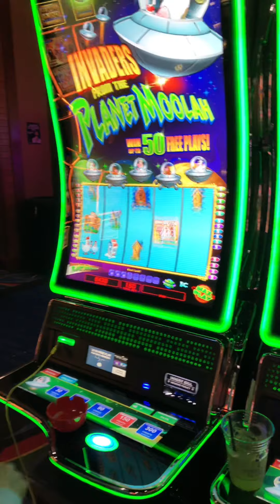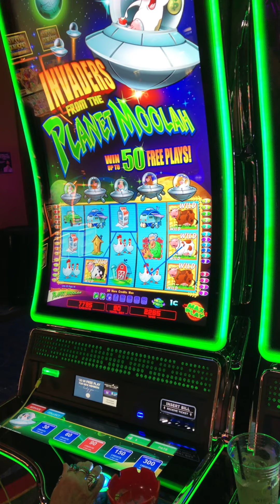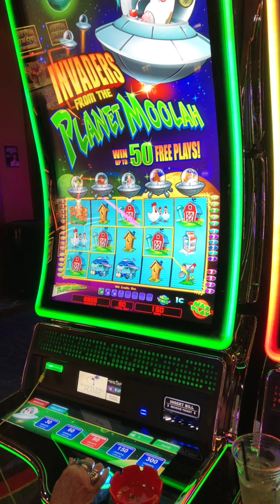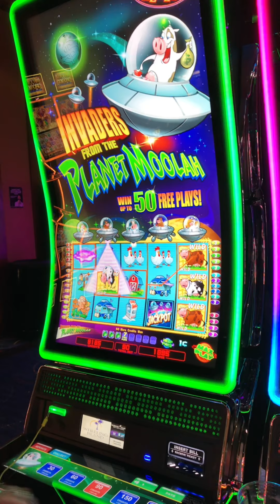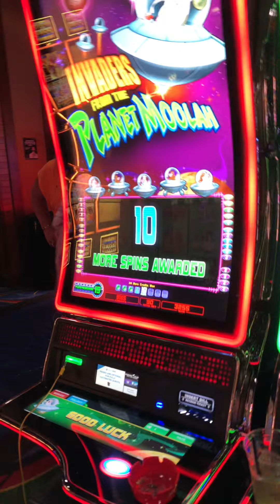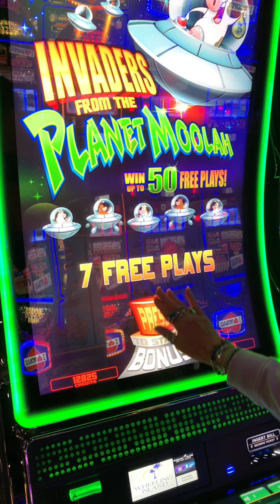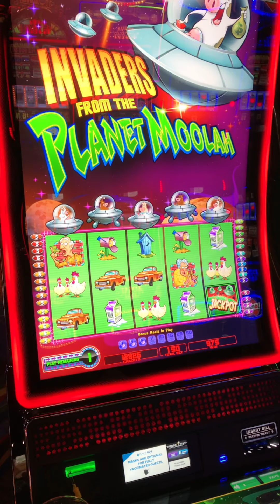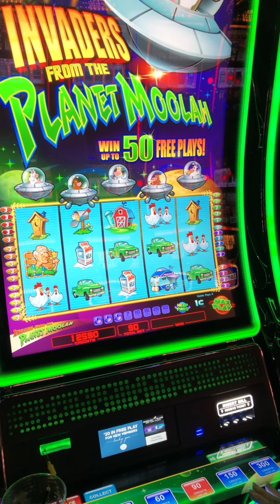Sister hit on Moo Moo Cows